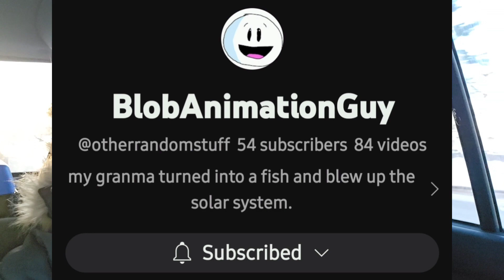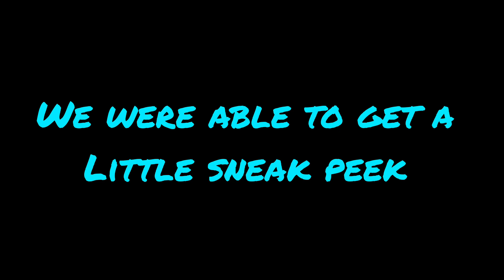I don't think we can do this Anymore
Winter is here and ready. This season is one that takes preparation and well is Charlie ready for it!?